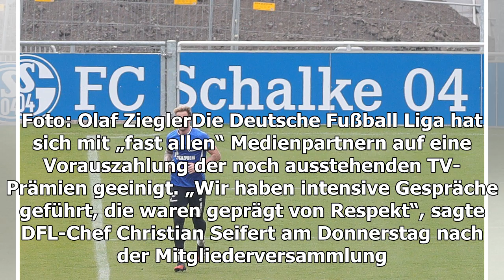S04 vorerst gerettet: DFL erhält Vorauszahlung der Medienpartner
Schalke 04 kann erst einmal durchtatmen. Foto: Olaf ZieglerDie Deutsche Fußball Liga hat sich mit „fast allen“ Medienpartnern auf eine Vorauszahlung der noch ausstehenden TV-Prämi...